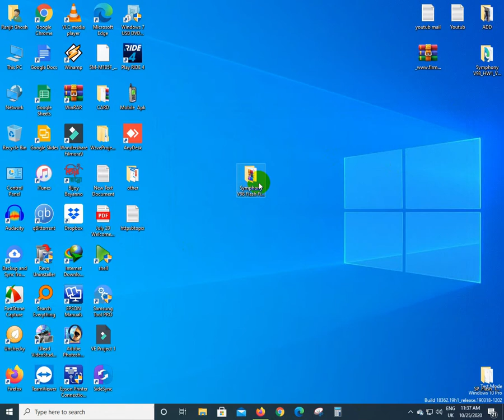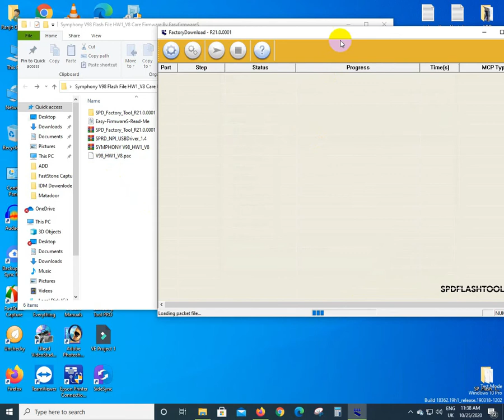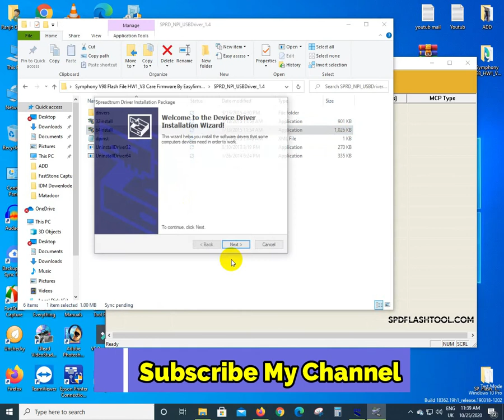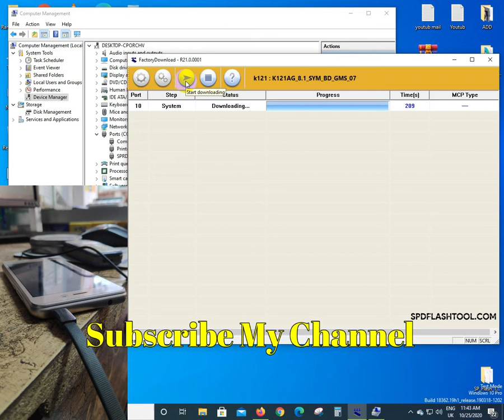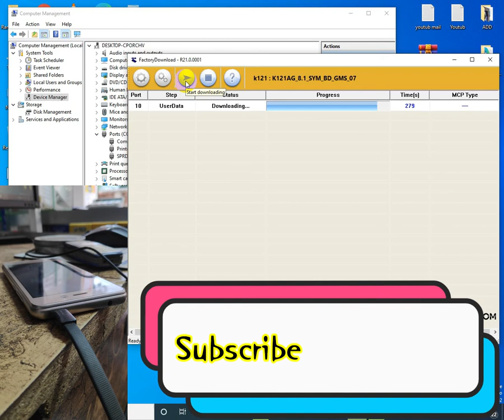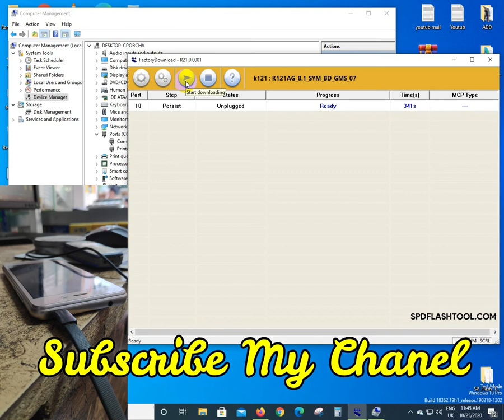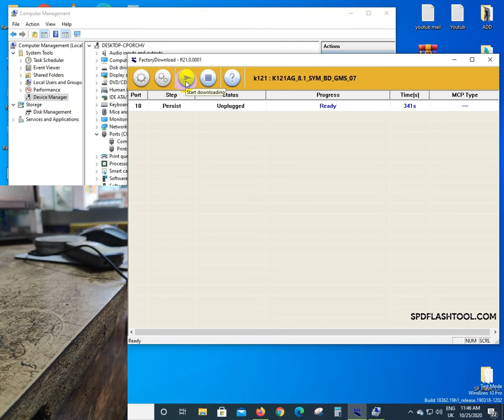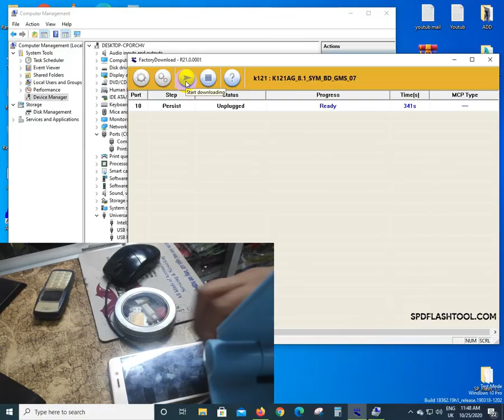How To Symphony V98 Logo Hang & Pattern Unlock Free File